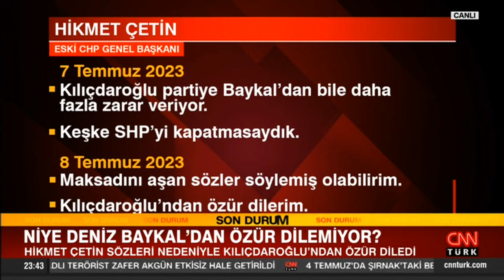Hikmet Çetin neden Deniz Baykal'dan özür dilemiyor? CNN TÜRK Masası'nda tartışıldı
Siyasetteki sıcak tartışmaların şifreleri CNN TÜRK Masası’nda çözülüyor. Kılıçdaroğlu'nun mottosu: Yenileşme! "Yeni bir Kılıçdaroğlu" vadetti mi? CHP'de baba-oğul savaşı ne zaman sonlanır? İmamoğlu İBB için kazanacak aday mı? Hikmet Çetin neden Deniz Baykal'dan özür dilemiyor? Fulya Kalfa sordu, Ekonomiden Sorumlu eski Devlet Bakanı Dr. Masum Türker, gazeteciler İsmet Özçelik, Hasan Öztürk ve Taha Hüseyin Karagöz yanıtladı.